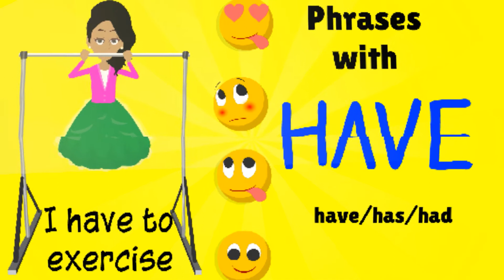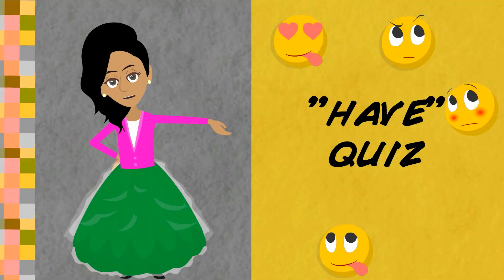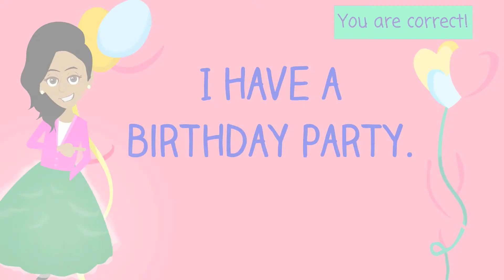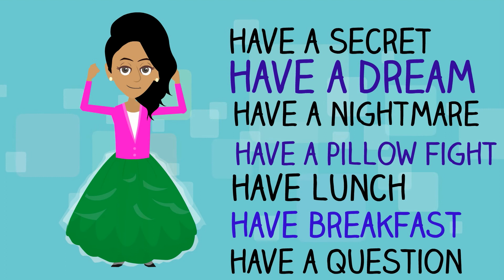The verb "have"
How to use the verb have